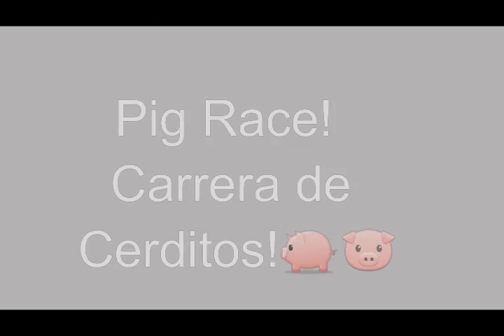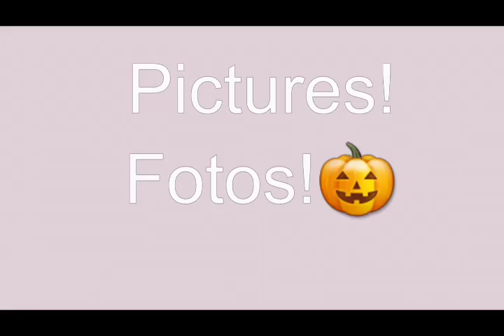Bengton's Pumpkin Fest 2016 video Vlog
Un paseo por una granja de calabazas. A trip to a pumpkin farm.